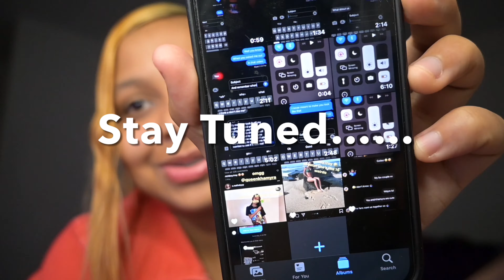I Got My Ex To Do A Sit Down 🪑 After 5 years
Let’s get this video to 10K  likes❤️‼️

I am Queen KhaMyra, a teenage creator from the Southside of Atlanta, that loves sharing my life w/you.

Goal~Inspire, have fun, & be the Best TeenYouTuber ever.

FOLLOW ME ON ALL MY SOCIAL MEDIAS~QueenKhamyra
Vlog Channel:  ​⁠ @qkvlogs7896
(queenkhammyra)